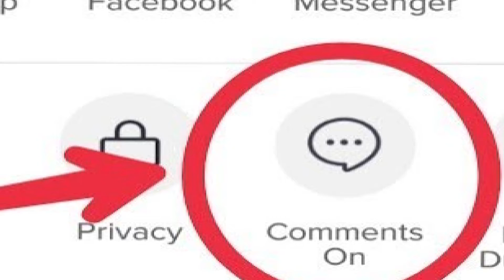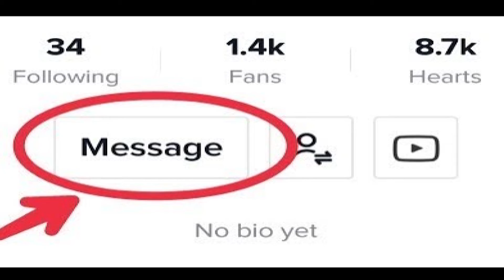টিকটক নিয়ে এলো নতুন নিয়ম